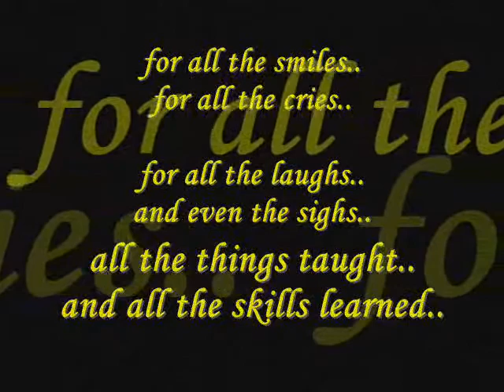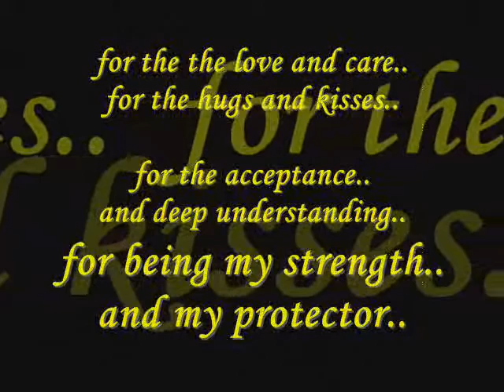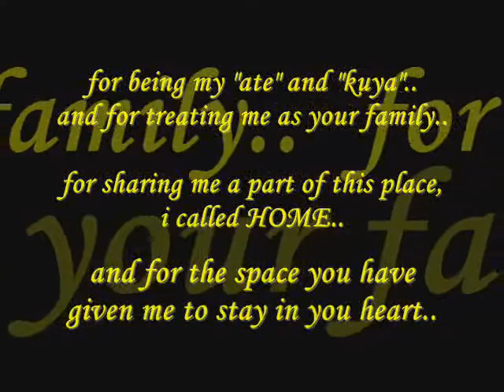Salamat Station 5B (FEU-NRMF Med. Cntr.)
just a few words to say.. .

for all the smiles..
for all the cries..

for all the laughs..
and even the sighs..

all the things taught..
and all the skills learned..

for the the love and care..
for the hugs and kisses..

for the acceptance..
and deep understanding..

for being my strength..
and my protector..

for being my "ate" and "kuya"..
and for treating me as your family..

for sharing me a part of this place,
i called HOME..

and for the space you have given me to stay in you heart..

indeed, everything will always be remembered!..

this isn't goodbye.. .

we'll see each other SOON! c",)$